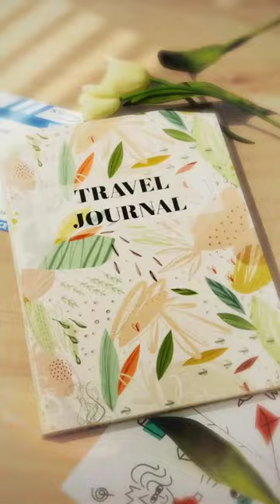9 December 2023